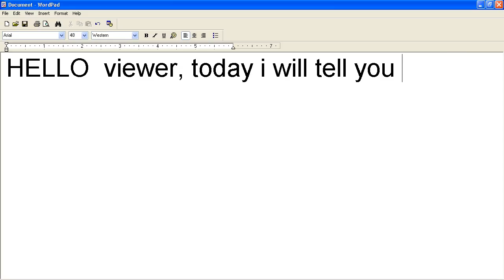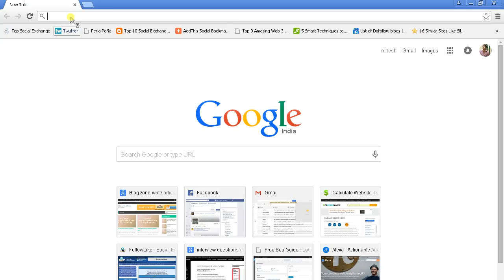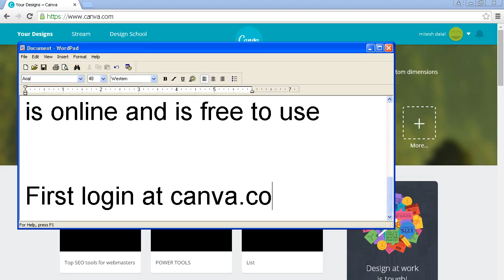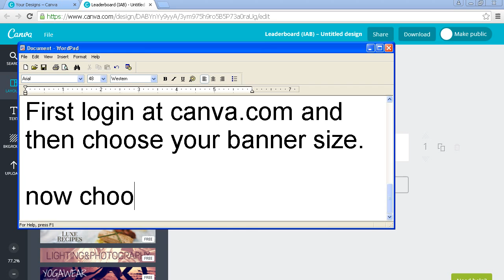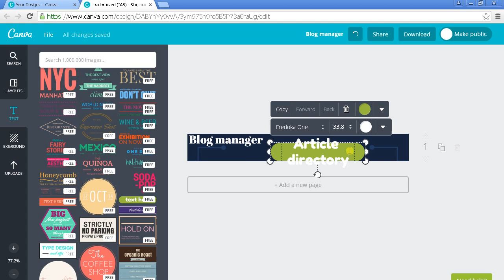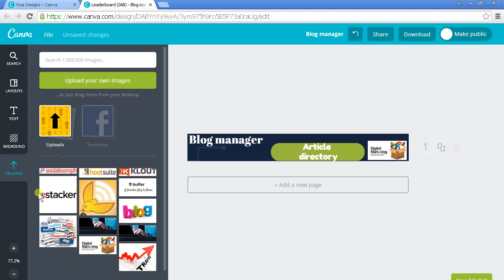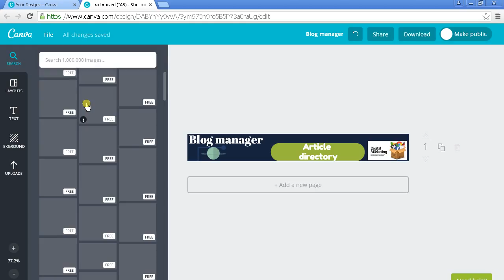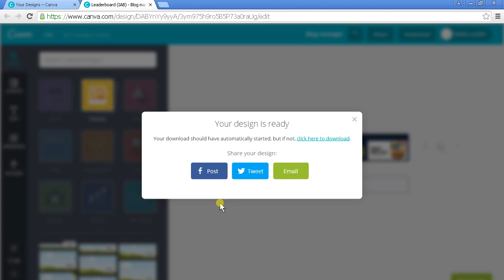How to create free banners for web promotion online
This video guide you how to create free and dynamic free banners of various sizes like 468x60,336x280 etc.